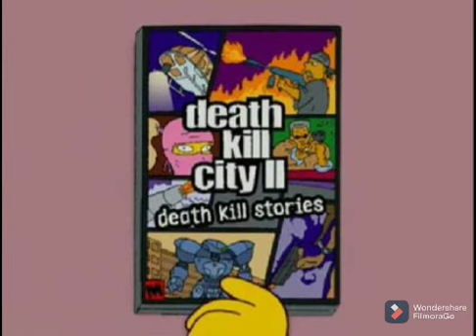(FAKE) DKC2 OST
0:00 Opening Theme
0:47 Main Menu
2:27 London Theme
3:39 Korean Theme
4:42 Florida Theme
5:42 Trenton NJ Theme
7:30 ROOOOCCCKKKK
9:04 New York Theme
10:20 California Theme
11:05 Houston Theme
12:22 Chiba Theme
13:56 Massachusetts Theme